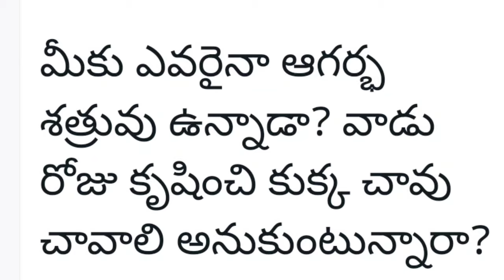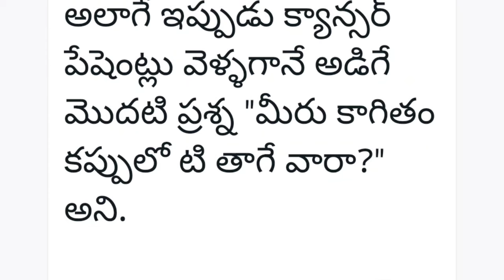పేపర్ కప్పులో టీ తాగుతున్నారా? అయితే మీరు ప్రమాదంలో ఉన్నట్లే????